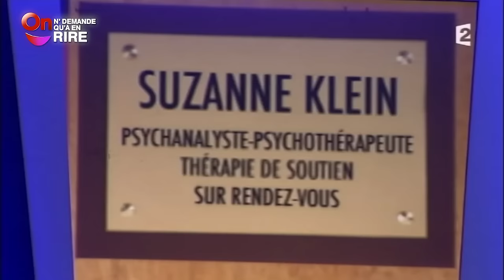Zidani - Intégrale 1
Retrouvez l'intégrale des sketchs de Zidani dans ONDAR, en intégralité et en HD.

Partagez vos avis sur les sketchs de vos humoristes préférés avec le hashtag